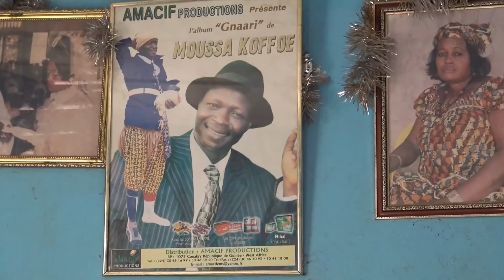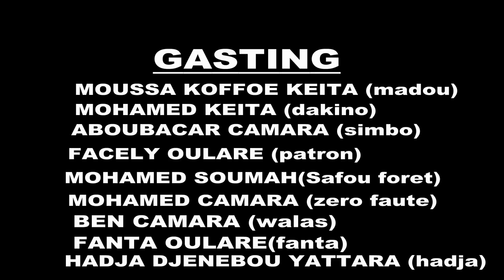Moussa koffoe N'DEN KALABANTE NOUVEAU FILM GUINÉENNE VERSION MALINKE & française